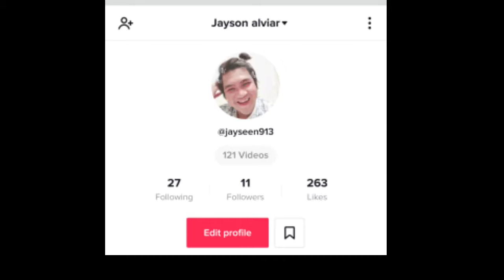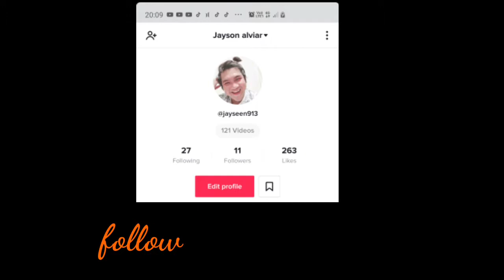TIKTOK COMPILATION | My most viewed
Pansamantala. Hindi ko pa maedit ung ibang video ko. Salamat seeners.